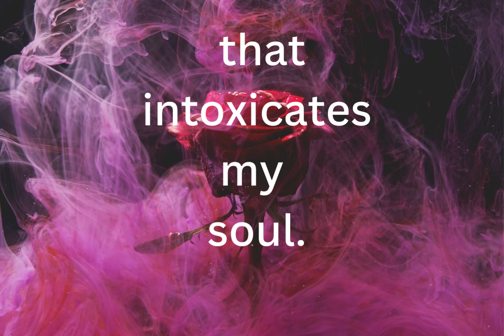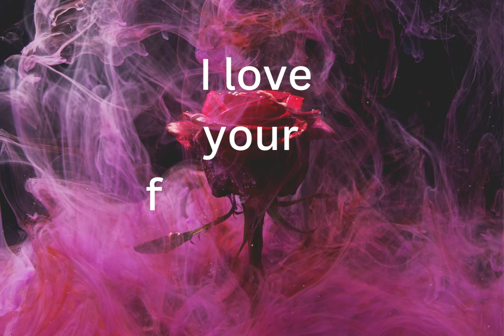Fragrance devotion/love poem